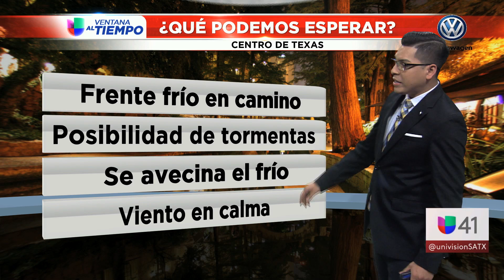101419 Segmento del tiempo 10PM